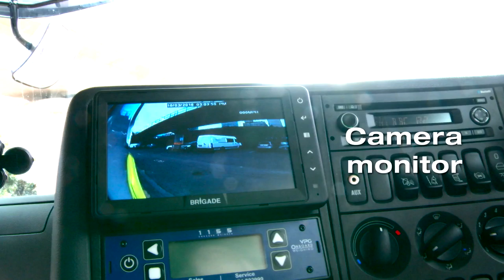Scania Urban Tipper׃ enhancing road safety in city centres